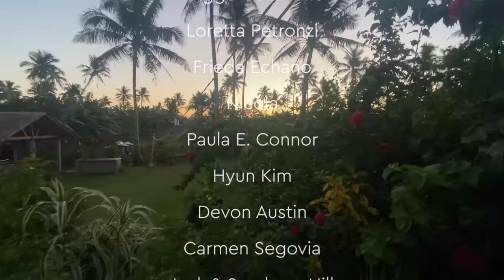NEW DOG... Watch our adopted Aspin React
There's a new dog on the land. Moon Light, named by our daughter Story. Watch our adopted Aspin Poppy react to this new dog as we taken an unplanned sunrise walk on the beach outside our home in Siargao.

🐾 POPPY's CHANNEL:  YouTube.com/@PoppyLoveAspinDog

▶ FAQ'S